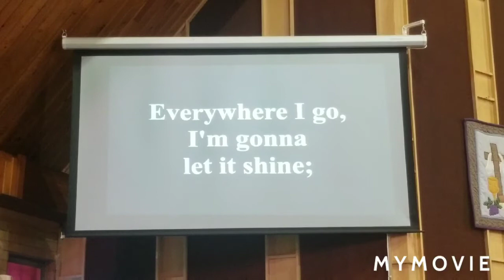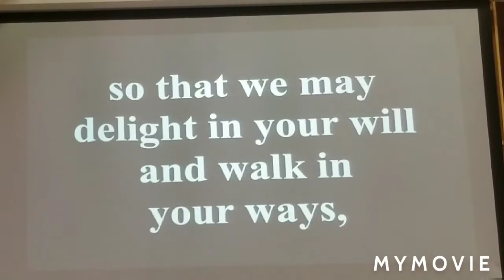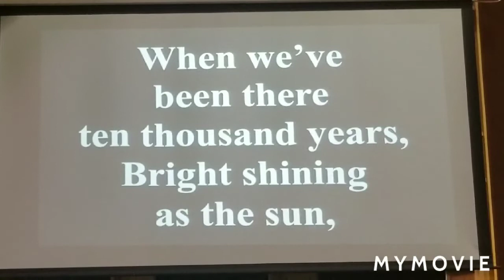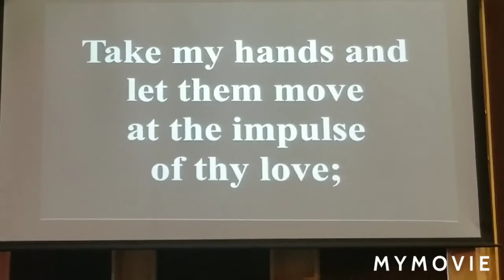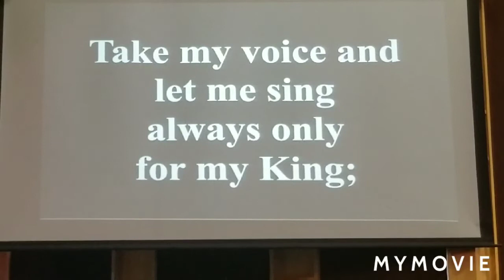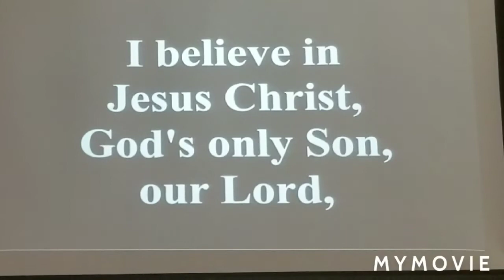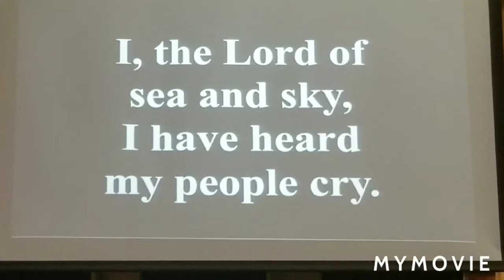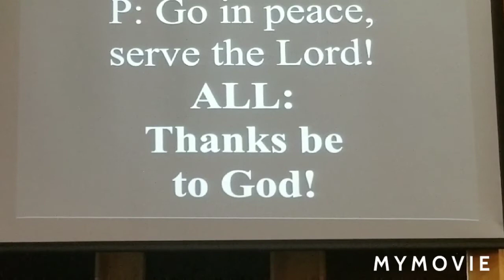Worship service 7/25/21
Rev. Barb Lemke
Aurora, CO

Licensing from CCLI SONG SELECT.

Licensing from Augsburg Fortress for our songs from
One License.net
A-715553